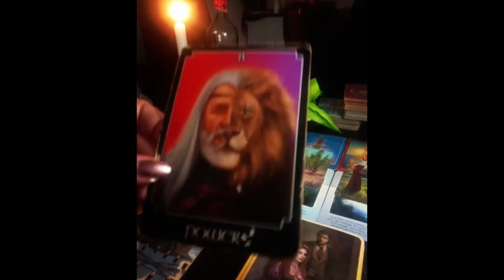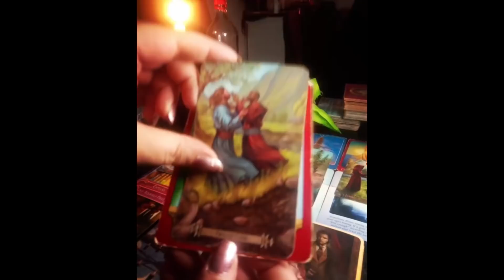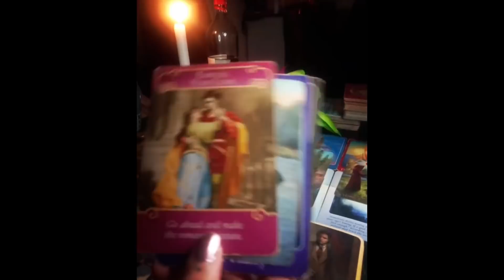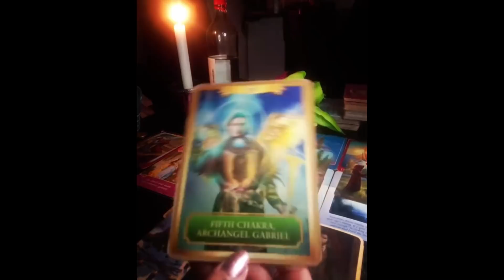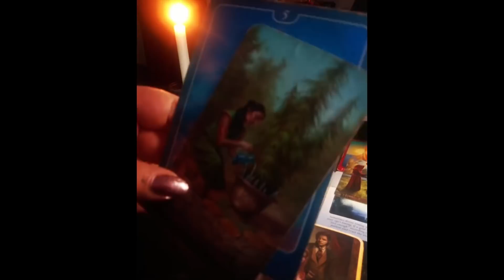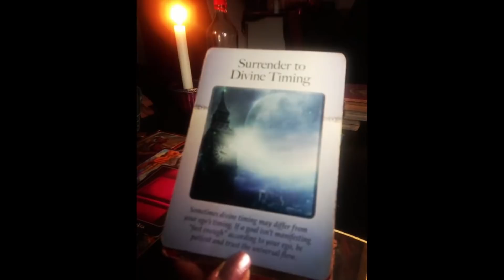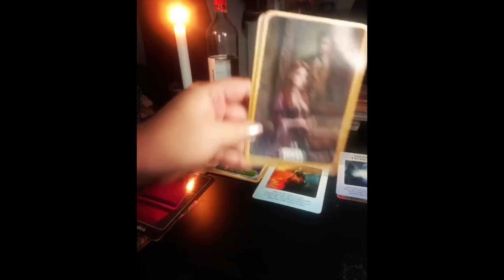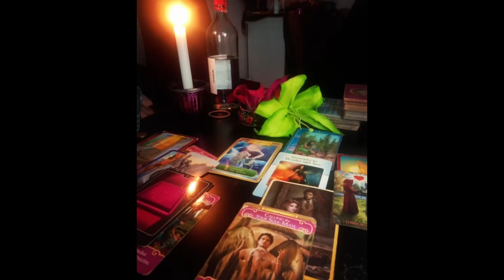Twinflames- Wolfs-Vollmond- Kommunikation im Anmarsch!